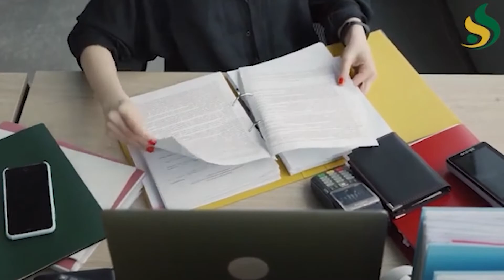Os alimentos com pesticidas são 100% seguros - Sucesso no campo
No terceiro episódio da série Pesticidas, o engenheiro agrônomo Fabrício Rosa explica o quão seguros são os alimentos tratados com pesticidas.